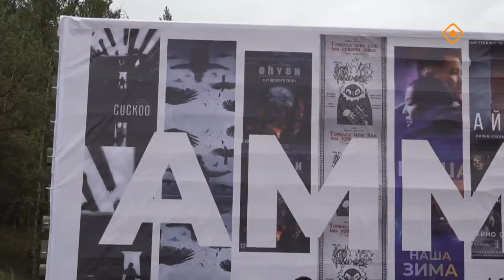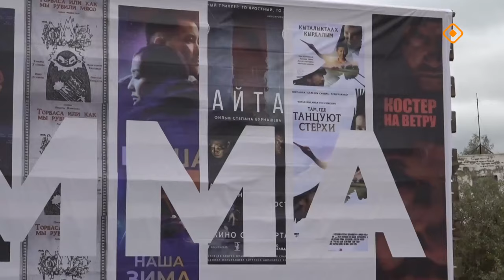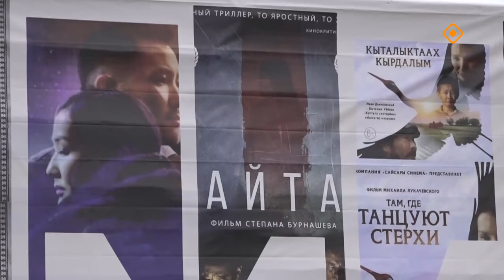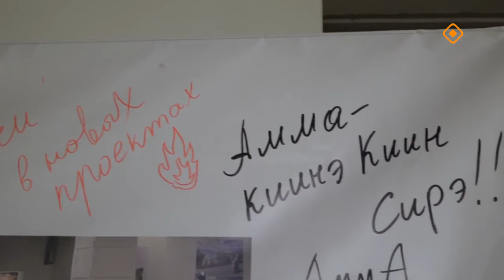«Дойдум дьоно» (11.09.24)